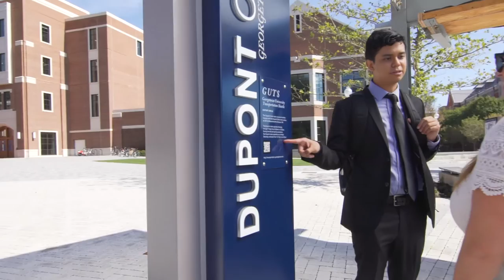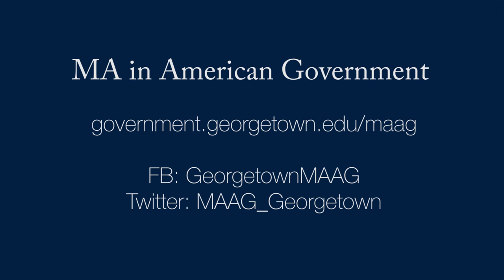The MA in American Government at Georgetown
The MA in American Government at Georgetown is a rigorous, accelerated program for talented students who are passionate about politics. This one-year degree offers students a hands-on, real world experience with a practicum that places them in government institutions or political organizations.